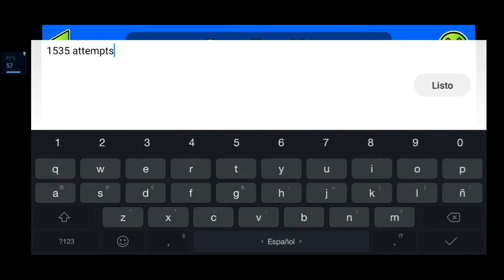CraZy II by DavJT (100%) [Insane Demon] - Geometry Dash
Más fácil que CraZy, menos intentos